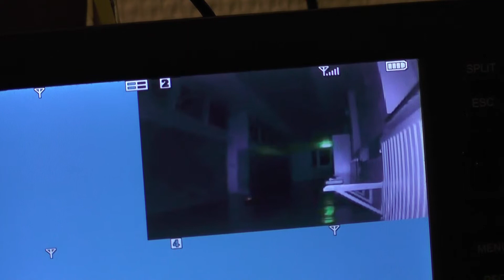Övervakningskamera från den Hemsökta skolan med U.A.E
Beskrivning
Det här är Spökjakt Sveriges andra kanal där vi kommer lägga upp allt möjligt från små oredigerade klipp till långa kamera övervakningar och tanken är väl att ni som vill kan gå in och ta del av det oklippta samt kanske hjälpa oss hitta grejer ibland:)
Så inga spökjakter här men massa annat.
Mvh Teamet